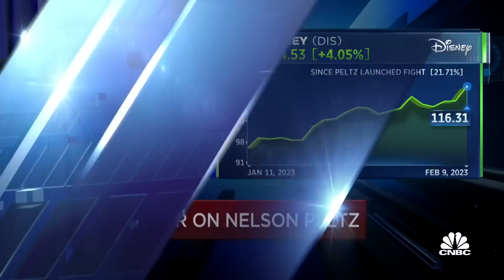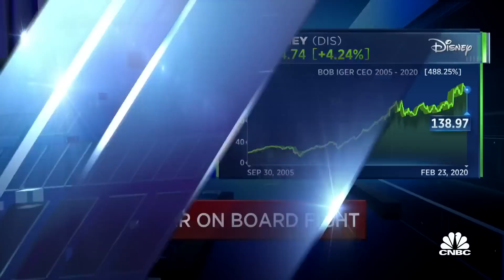Bob Iger: Here's why Nelson Peltz won't be joining the Disney board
Disney CEO Bob Iger joins 'Squawk on the Street' to discuss the proxy fight with Nelson Peltz, why some investors want Peltz to join the board, and more.